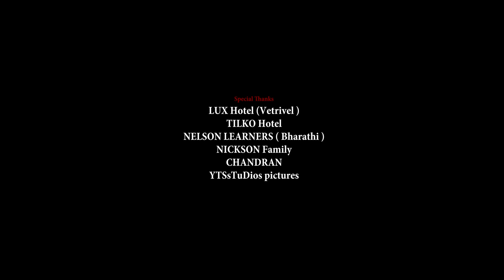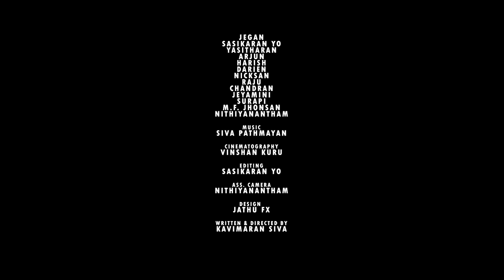KOMPARIYAN | SRILANKAN ACTION THRILLER TAMIL FILM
Welcome to THIRAI! In this video, we bring you a delightful blend of movies, comedy, and short films that will leave you entertained and wanting more.

Whether you're a fan of comedy, a film enthusiast, or simply looking for some light-hearted entertainment, this video is sure to put a smile on your face.

We have plenty more movie-related content, comedy sketches, and short films coming your way.

Thank you for being a part of our YouTube community and for your continuous support. We appreciate your time and hope you enjoy watching this OORKKURUVI SERIES.

Sit back, relax, and let's dive into the world of movies and comedy together. Get ready to laugh, be entertained, and have a great time!